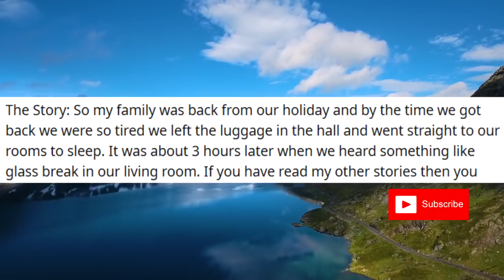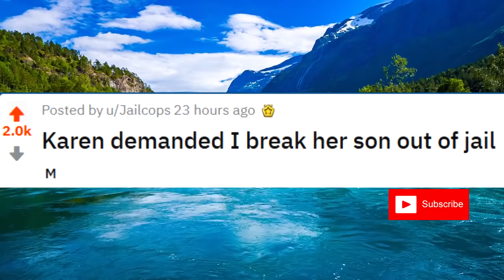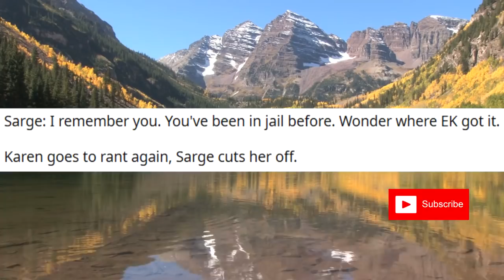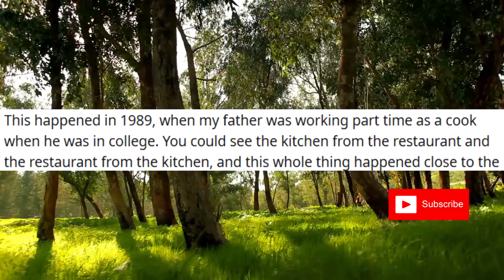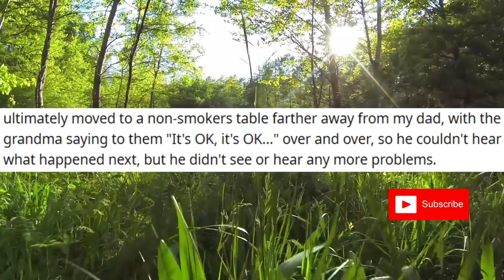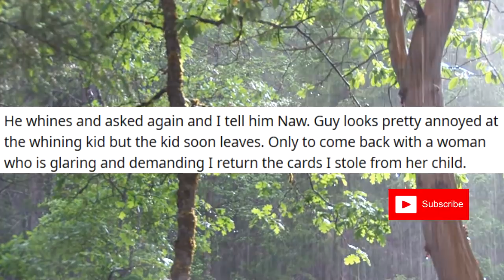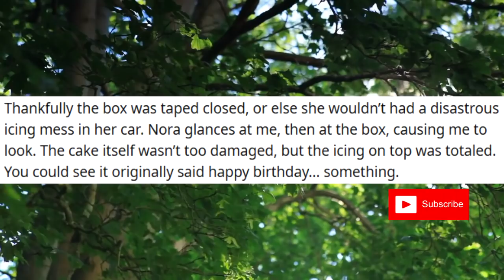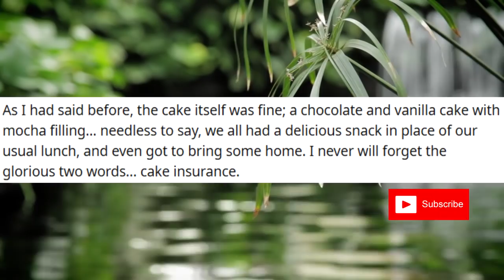r/Entitled Parents #76 Karen Is Confused As To Why She Was Arrested For Breaking Into My House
The background song is called 'Virgo' by Mikael Manvelyan and can be found